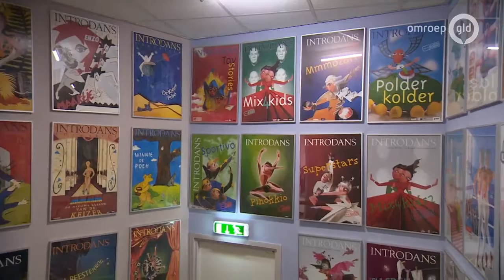Omroep Gelderland: Uit met Esther bij Introdans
In dit fragment gaat Esther van Omroep Gelderland op bezoek bij Introdans en kijkt samen met hen vooruit naar de voorstelling LEVE LARBI. Op dinsdag 5 maart is de voorstelling te zien in Schouwburg & Filmtheater Agnietenhof. Meer info & tickets